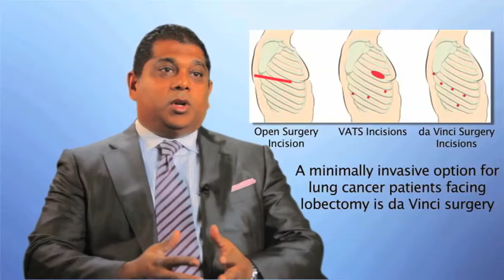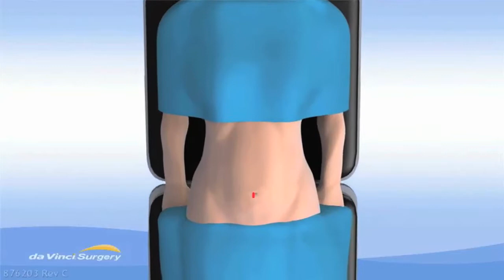The Video Editor Medical Practice Videos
The Video Editor Newport Beach has been offering complete medical video services since 1993. We work with hospitals, healthcare, biotechnology, device manufacturers and individual doctors. Our specialty is patient education videos, explainer videos, testimonials and social sharing videos to help grow a practice.